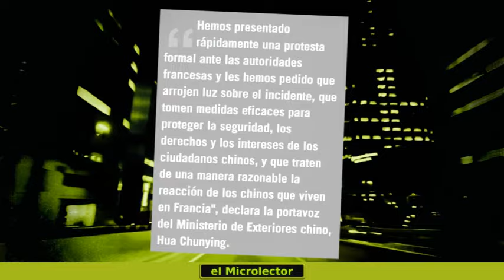TENSIÓN ENTRE CHINA Y FRANCIA POR ASESINATO POLICIAL DE UN CHINO EN PARÍS